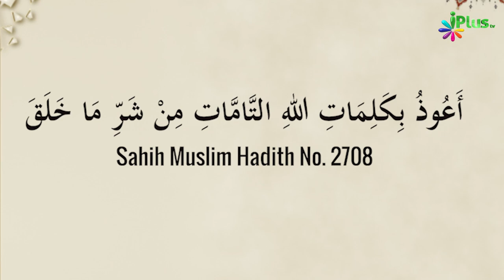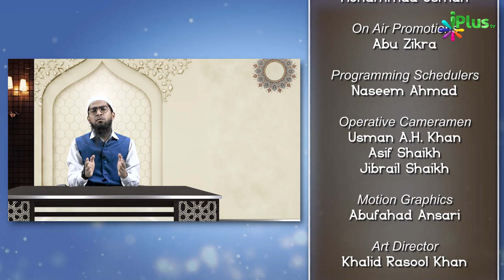Safar Karke Kisi Jagah Pahunchein Toh Yeh Dua Padhein | Dua Series 07 | Shaikh Khalil | iPlus TV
Safar Karke Kisi Jagah Pahunchein Toh Yeh Dua Padhein | Dua Series 07 | Shaikh Khalil Ur Rahman Sanabili | iPlus TV

UPI : donateilm@icici